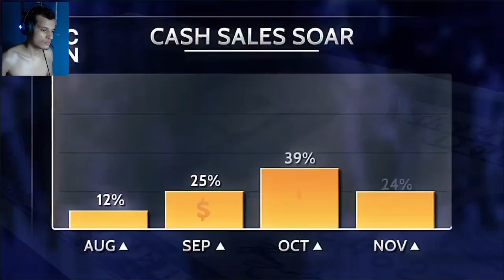Tom Clancy's The Division: Sobrevivendo em um Mundo Pós-Apocalíptico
📌 Tom Clancy's The Division é um jogo de tiro em terceira pessoa lançado em 2016 pela Ubisoft. O jogo se passa em Nova York após um surto de uma doença mortal que levou à queda da sociedade. O jogador controla um agente da Division, uma organização secreta criada para restaurar a ordem e proteger os civis sobreviventes.

📌 se você quiser compra qualquer coisa entre no nosso Site Para Promoções e Cupons de Desconto.

📌 Os cursos da Full Stake hoje, são os mais completos para área de T.I e Marketing Digital e com 100% de satisfação de todos nossos alunos e alunas.
Temos cursos para Programação e Desenvolvimento Web, Programação e Desenvolvimento de Jogos e agora diversos novos cursos para marketing digital.

📌 Aumente suas chances no mercado de trabalho e viaje sem medo de se comunicar com nosso curso de inglês completo, com aulas dinâmicas e professores nativos.

📌Alcance o sucesso empresarial com nosso curso de formulação de negócios online, onde você aprenderá técnicas e estratégias comprovadas para transformar sua ideia em um negócio rentável.

📌 MEU SETUP
✅ PROCESSADOR:
➡️  AMD Ryzen 3 4100 4-Core Processor 3.80 GHz
✅ RAM INSTALADA:
➡️  12,0 GB
✅ PLACA DE VIDEO:
➡️  RX 580 8gb driver